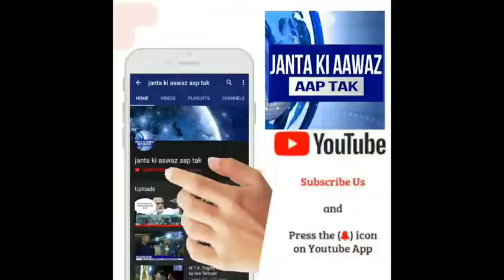Bangal election voting || mamta vs modi || amit shah || jkaat || yogi || TMC|| BJP || ISF || Owaisi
Topsiya_kasva_vidhan_sabha
Er_sahil_shafeeque